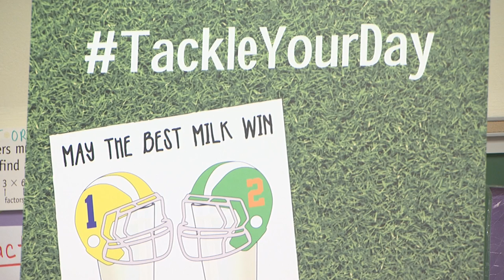Torrey Smith visits Chase ES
Chase Elementary School welcomed a surprise visitor on February 8 - wide receiver Torrey Smith of the Super Bowl Champion Baltimore Ravens.